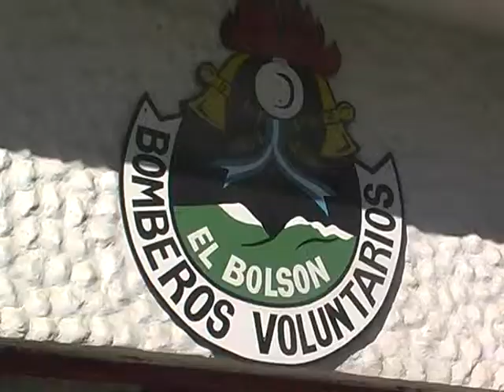22 SEBASTIAN FIGUEROA